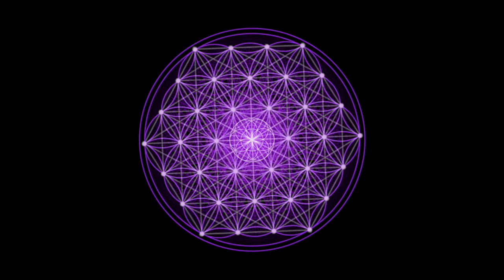🇬🇧 Elevate your vibration with LOVE and harmony - Sacred Geometry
Elevate your vibration with LOVE and harmony - seed and Flower of Life
Sacred geometry